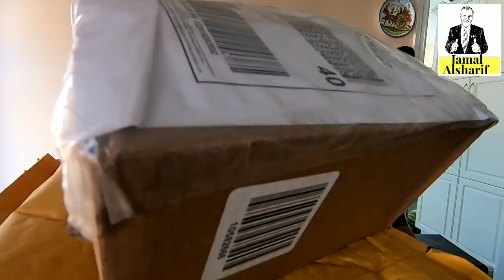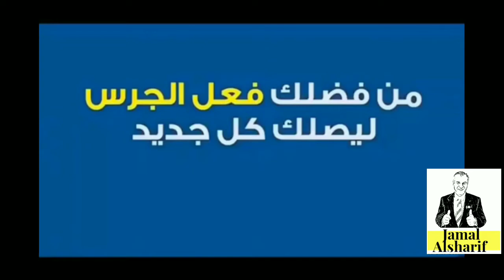فتح ومراجعة 4 صناديق من امازوووووووووووووون